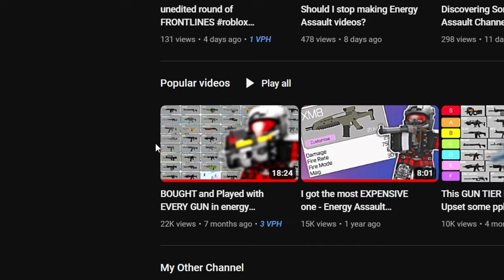ONCE AGAIN, let's use EVERY GUN in energy assault!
I have every primary gun and in this video, I use them ALL from the Scar to the XM8. I excluded the scorpion and the battle pass guns since they are not available to buy with credits.
This is a remake of a video I did a while back. Since there has been a lot of changes since that video, I decided to create a whole new one.

Please help my channel grow by watching my videos all the way through. LIKES help as well.

Energy Assault is a great free first person shooter  (fps) in ROBLOX with a slight futuristic feel.
roblox fps

my GPU for gaming and video edit